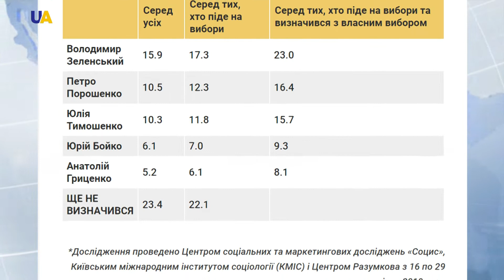Выборы в Украине: технологии, рейтинги и вмешательство РФ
Центральная избирательная комиссия завершила прием документов для регистрации кандидатов в президенты Украины. Накануне, претенденты все активнее напоминали о себе. Пока политики соревнуются в том, кто больше "снизит" цены на газ, кто решительней, кто честнее, кто народнее, социологи обнародовали новые результаты опросов на тему, за кого собираются голосовать украинцы. О выборах в Украине, новых технологиях и вмешательстве России будем говорить сегодня с политическим аналитиком Андреем Еременко.